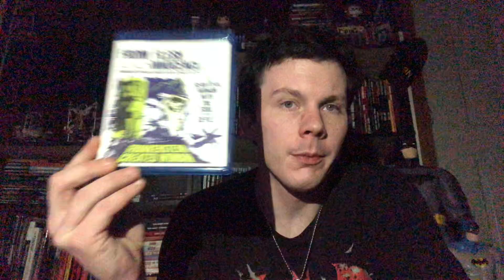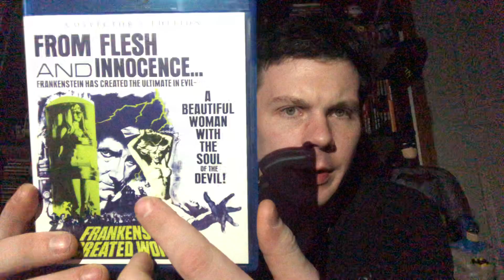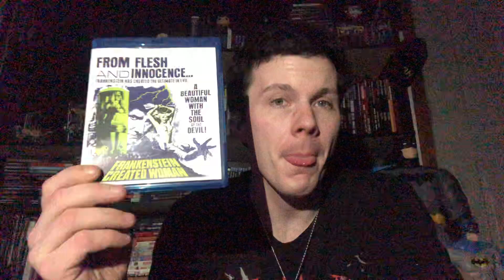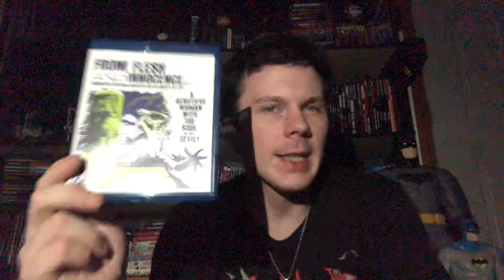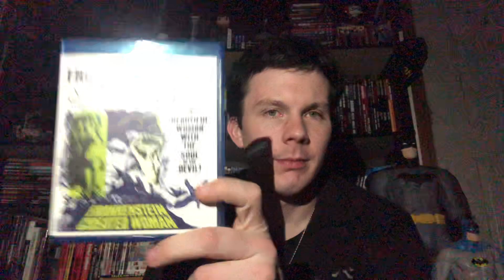Frankenstein Created Woman (1967) Movie Review (A Surprising Sequel)